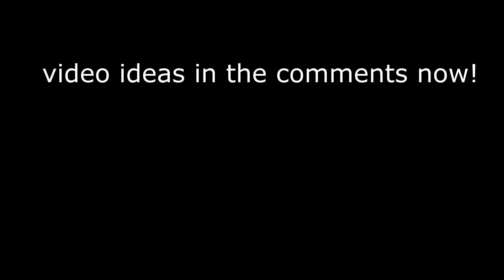give me some video ideas so I can noscope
k thnx bye